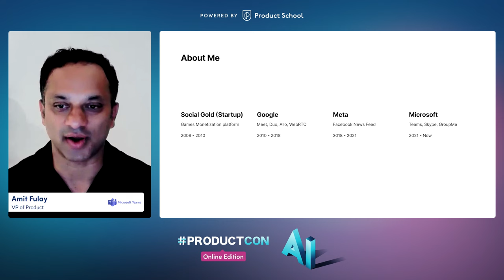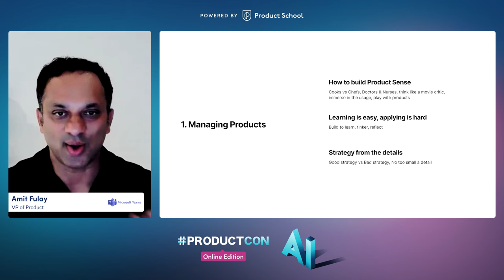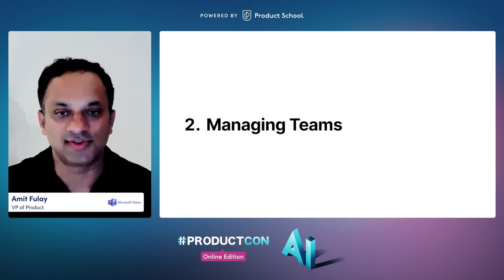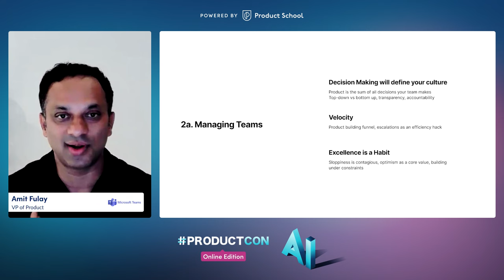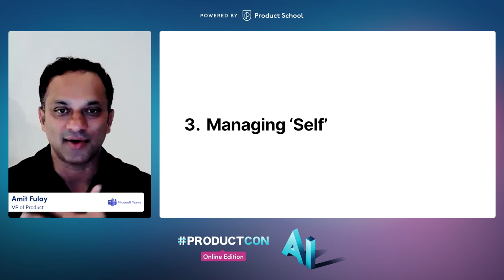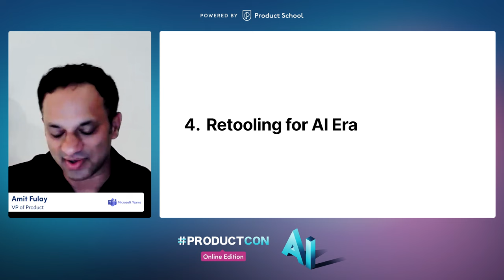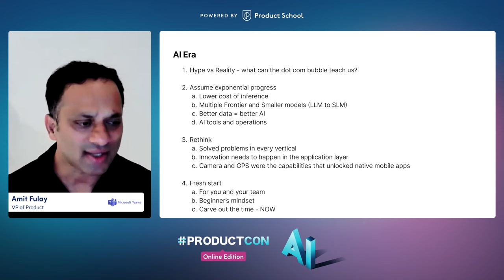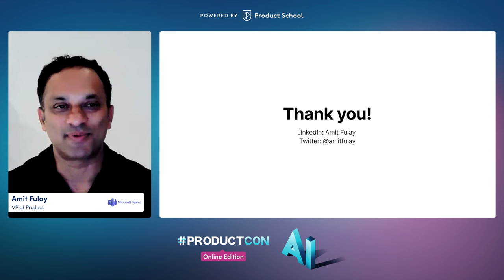ProductCon AI: Online Edition | GPS for Navigating Product Leadership in the Era of AI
Get ready to uncover the secrets of successful product management in the age of AI. Amit Fulay, VP of Product at Microsoft, reveals all in this insightful talk! 🚀

Drawing from his 15-year journey at industry giants like Google, Meta, and Microsoft, Amit shares invaluable insights. In this ProductCon AI: Online Edition talk, he explores essential topics for current and aspiring product managers, including building product sense, managing teams, and self-management in a rapidly evolving AI landscape.

Key Takeaways:

- The importance of balancing creativity and structure in product development
- Decision-making strategies and fostering a culture of transparency
- Navigating the challenges of the AI era and embracing new technologies

ABOUT THE SPEAKER:
Amit Fulay is the VP of Product at Microsoft Teams and a Board Member at Nike Strength. He has previously held significant roles at Meta and Google, showcasing his extensive experience in the product industry.